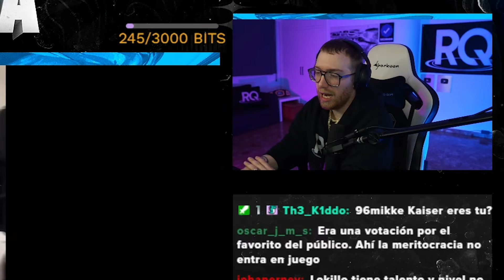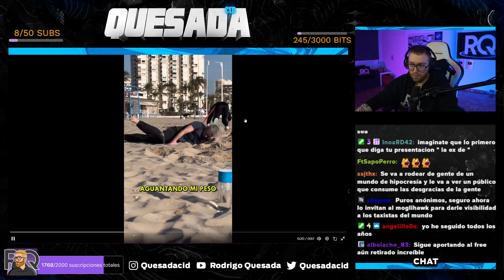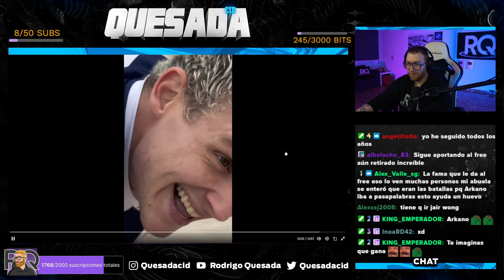ARKANO PARTICIPARÁ EN SUPERVIVIENTES